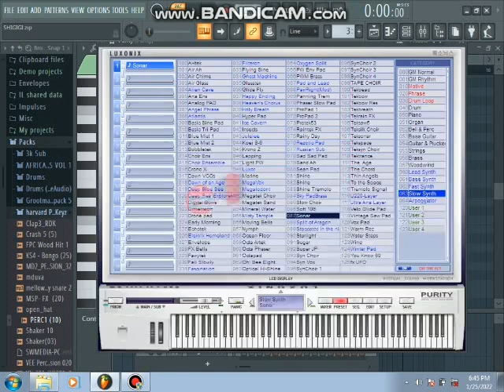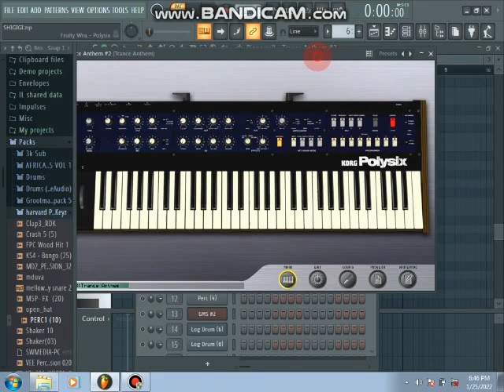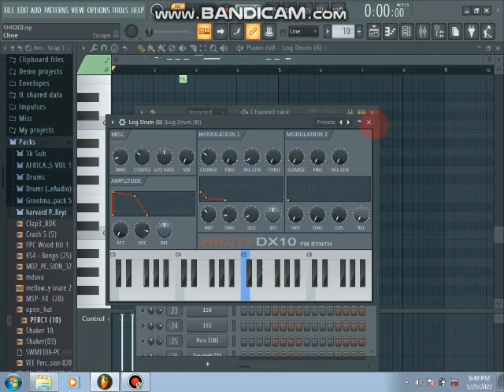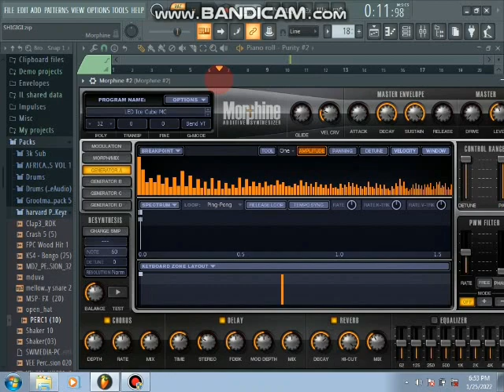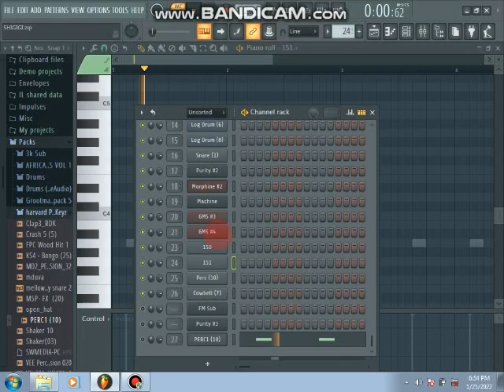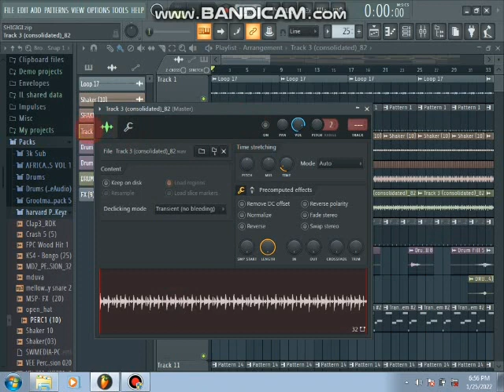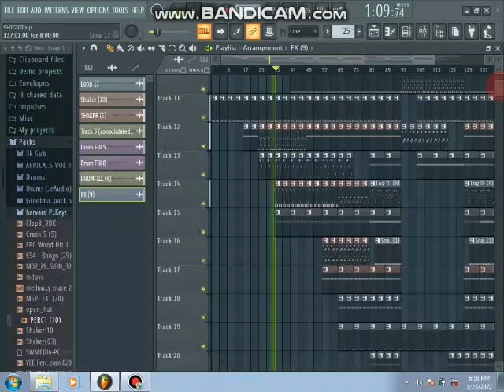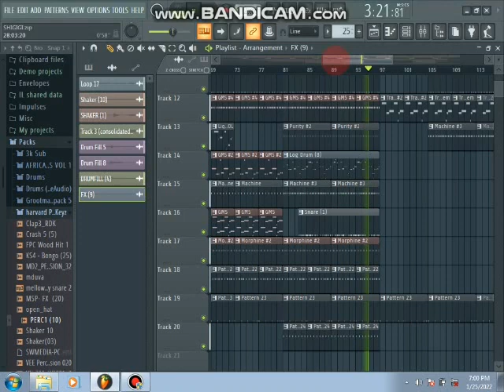Mellow And Sleazy 🔥💯 Whistle Amapiano Tutorial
Wanna Learn How To Whistle Like Mellow And Sleazy ?? Relax And Seat Back Because You Are On The Right Video🔥🔥💯

Want More Of Content Like This? Comment

Sbo Myaka KZN on IG .
Sbo Myaka KZN on Facebook

I'm available for Features ...Send Projects

Not Available On WhatsApp but you can send projects to